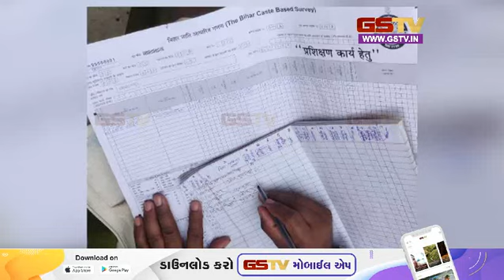સુપ્રીમનો સુનાવણીનો ઇન્કાર | Gstv News